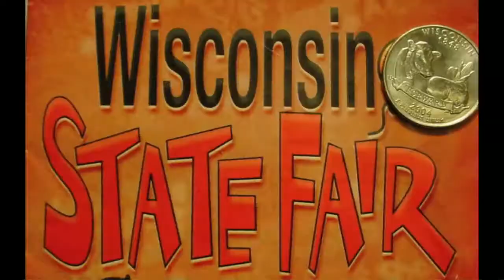Chicken Cordon Blu, Deep Fried on a Stick @ the Wisconsin State Fair 2011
BradCat of the Pop Scene reviews the Chicken Cordon Blu, Deep Fried, on a Stick @ the Wisconsin State Fair August 12, 2010.